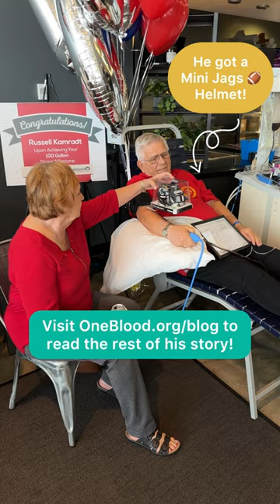100 Gallon Blood Donor Spotlight - Russ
100 Gallons and Counting... 🥳

Most people can’t imagine donating 100 gallons of blood. But that special day finally arrived for 𝐔.𝐒. 𝐌𝐚𝐫𝐢𝐧𝐞 𝐂𝐨𝐫𝐩𝐬 𝐯𝐞𝐭𝐞𝐫𝐚𝐧, Russ Kamradt.

He celebrated his 𝟏𝟎𝟎-𝐠𝐚𝐥𝐥𝐨𝐧 𝐝𝐨𝐧𝐨𝐫 𝐦𝐢𝐥𝐞𝐬𝐭𝐨𝐧𝐞 on November 10th, during the Jaguars 6th Annual TEALgate Blood Drive and on the 248th birthday of the U.S. Marine Corps!

Read the rest of Russ’s story, including how he was recognized as one of 𝐎𝐩𝐫𝐚𝐡’𝐬 𝒇𝒂𝒗𝒐𝒓𝒊𝒕𝒆 𝐯𝐨𝐥𝐮𝐧𝐭𝐞𝐞𝐫𝐬, on our blog.